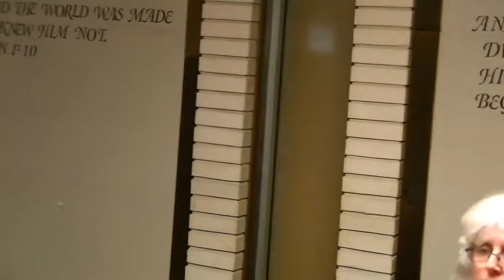Standard Wedding.Josh Vickery sings.